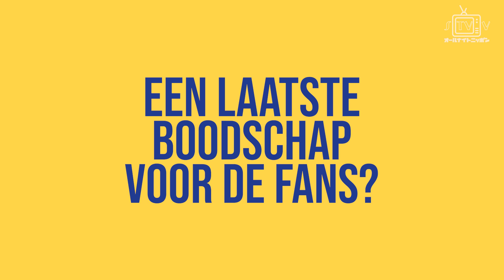Zoom met ... Liberato Cacace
Over zijn terugreis naar Nieuw-Zeeland, zijn kijk op zijn seizoen en de Olympische Spelen. Libby praat er allemaal over in de allereerste zoomsessie van het tussenseizoen 🐥

En jij, hoe zou jij zijn seizoen beoordelen?